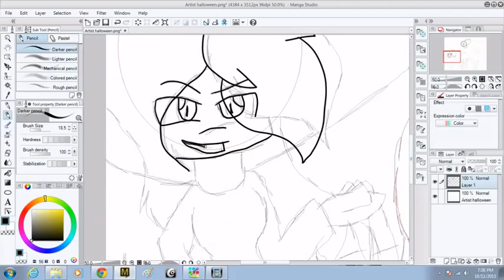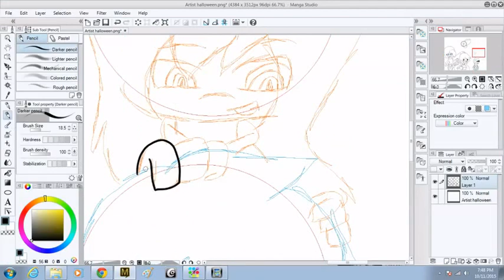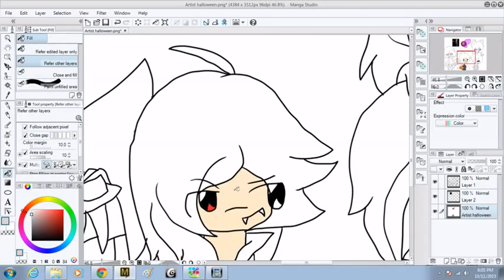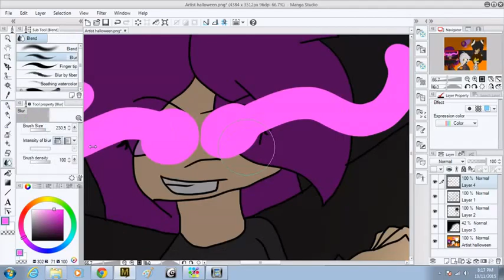¥Speedpaint¥ °Halloween artist°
Swiftkhaos oc TaxyCab oc and Aleatoraye oc= Don't belong to meh
Happy Halloween